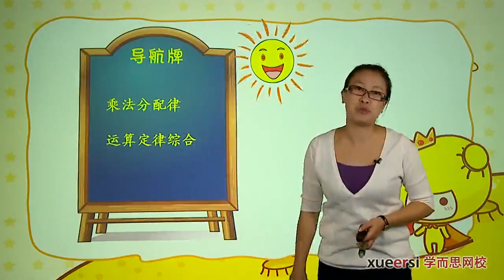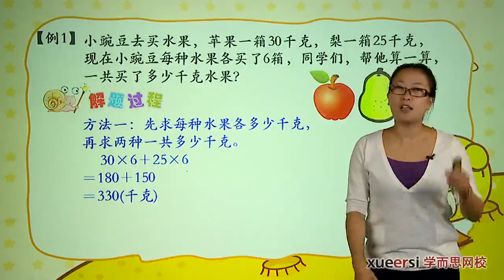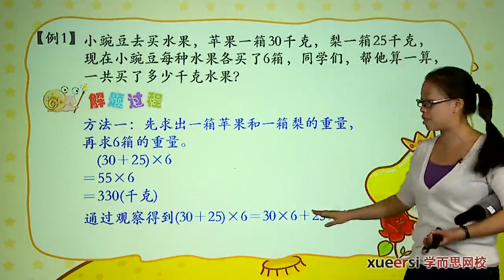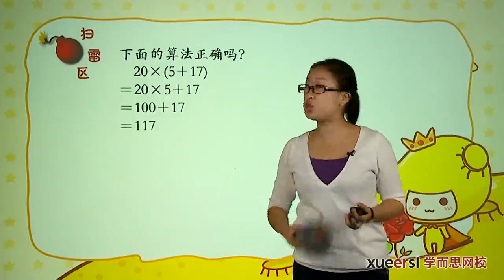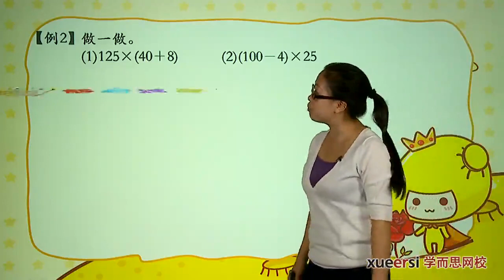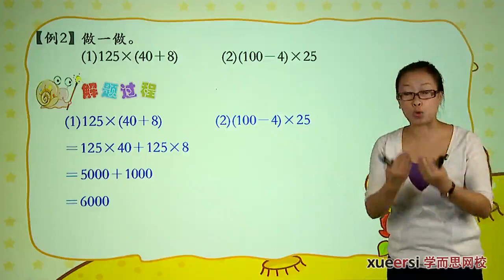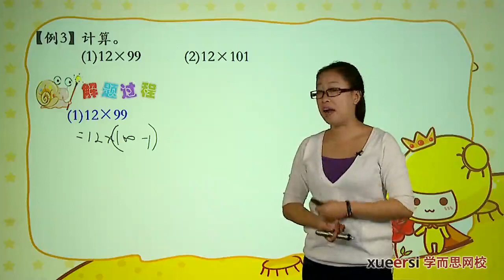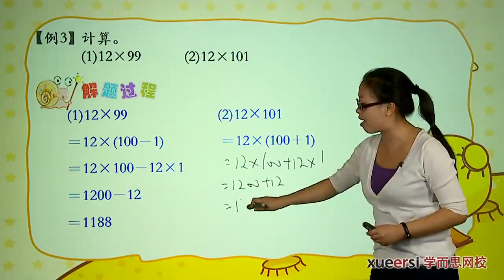学而思 四年级 运算定律与简便计算二例1-例3